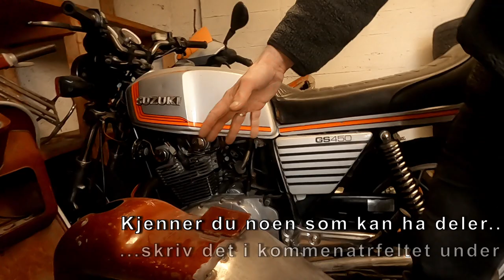I Biff&Chilli´s garasjer finnes mer enn Victory, Honda, Harley og Ford - en NSU PRIMA fra 1958.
skal vi enda litt lenger tilbake i tid. Denne gangen er det heller ikke Harley Davidson, Victory eller Honda som står på programmet. Her viser vi fram en sliten NSU PRIMA SCOOTER fra 1958 - men det finnes en plan.